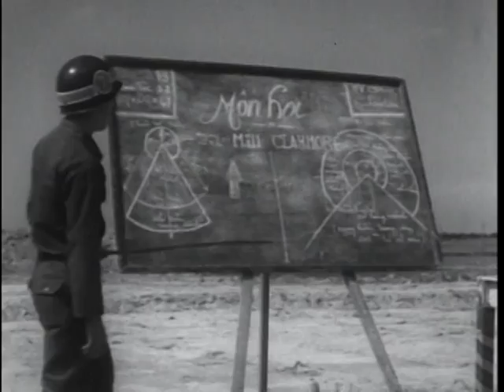Big Picture: U.S. Army Advisor in Vietnam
Big Picture: U.S. Army Advisor in Vietnam - National Archives and Records Administration   - ARC Identifier 2569820 / Local Identifier 111-TV-605 - DVD Copied by Thomas Gideon - Department of Defense. Department of the Army. Office of the Deputy Chief of Staff for Operations. U.S. Army Audiovisual Center. (ca. 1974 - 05/15/1984). What happens when an American soldier is assigned as a Military Advisor in Vietnam? This week's THE BIG PICTURE follows a United States Army Officer through his entire tour of duty on this vital and dangerous mission in defense of the free world.